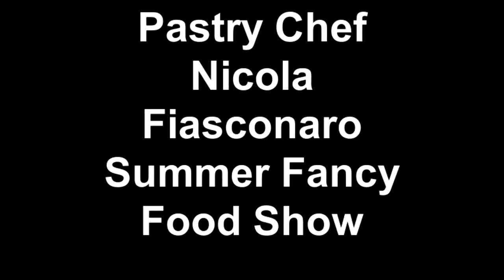Pastry Chef Nicola Fiasconaro Summer Fancy Food Show